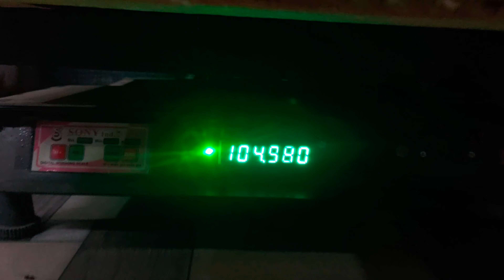Nadeem bhai jahanabad gujri ka Shauq \ Shauqeen ka Shauq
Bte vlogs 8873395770